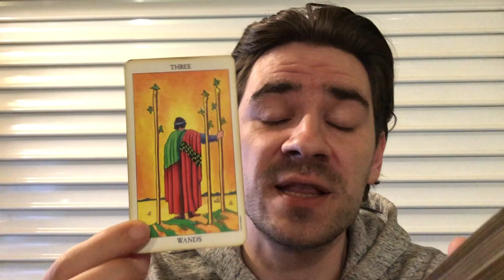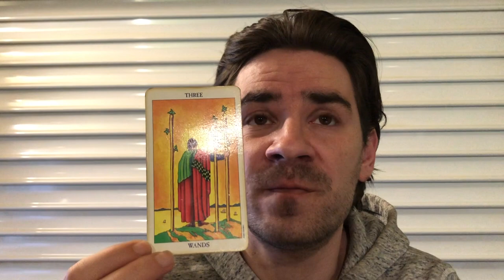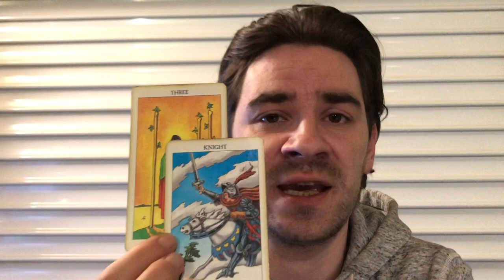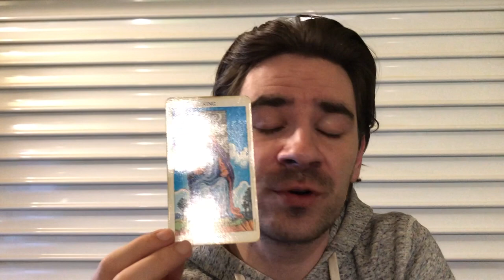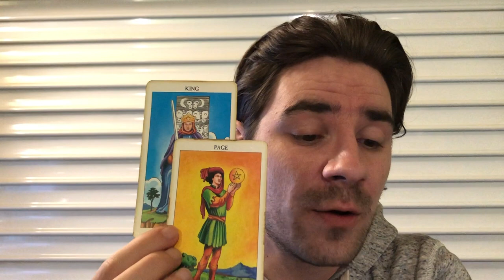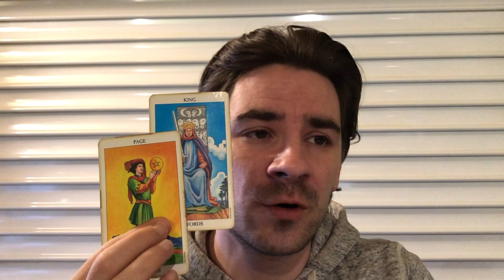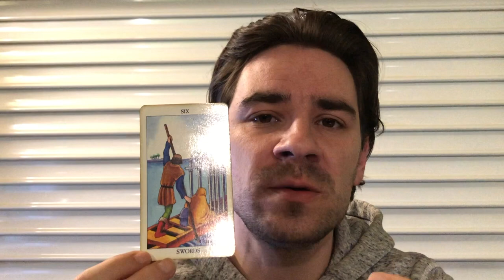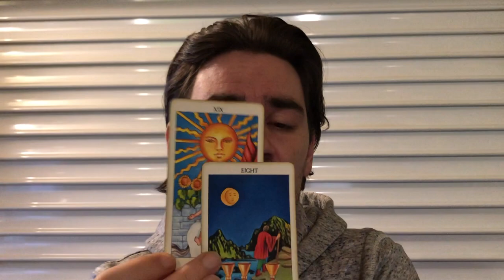GEMINI - THEY THINK THEY CAN PLAY YOU Gemini Weekly Tarot Reading April 29- May 5 2019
GEMINI - THEY THINK THEY CAN PLAY YOU Gemini Weekly Tarot Reading April 29- May 5 2019 MASSIVELY REDUCED PRICES on Personal Readings